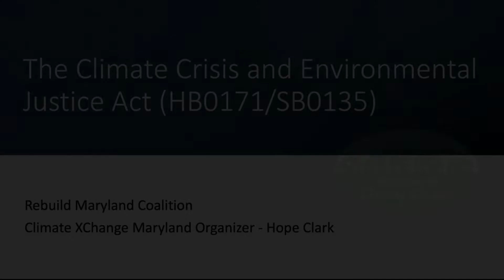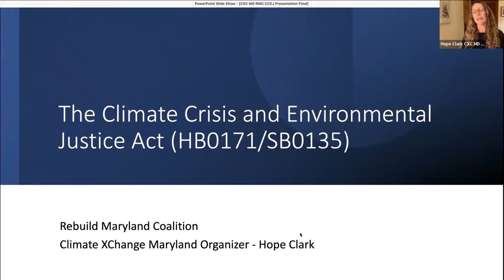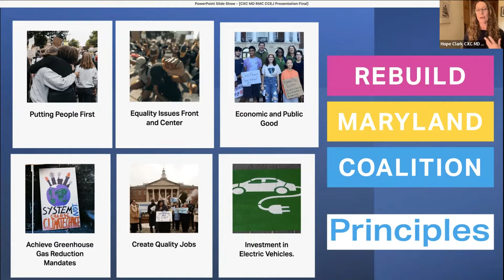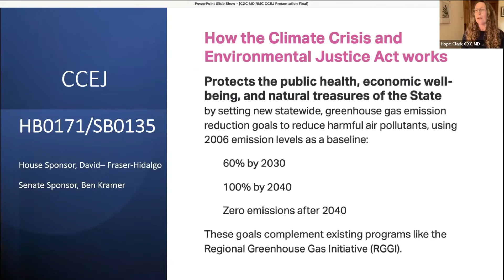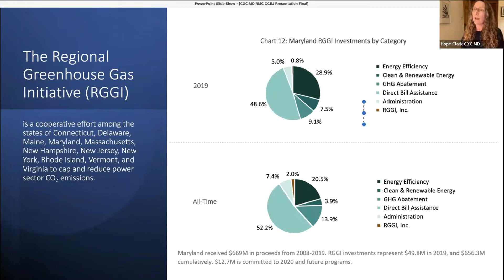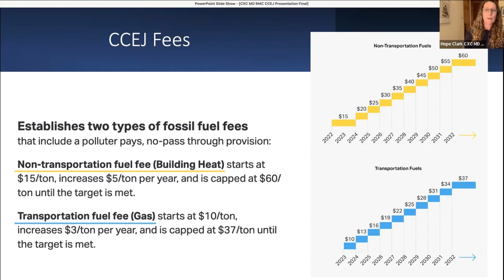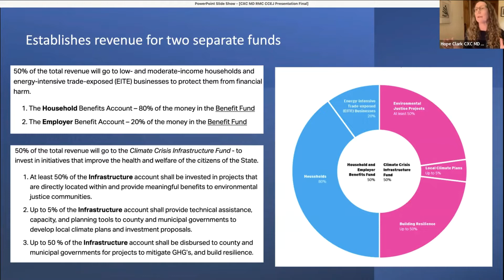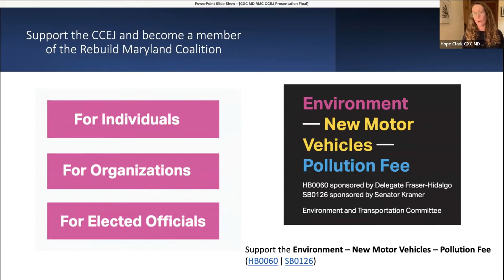Green Town Series: MD Climate Crisis and Environmental Justice Act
The Climate & Environment Committee for the Town of Chevy Chase hosted a Zoom webinar to provide Town residents and other nearby communities and organizations with information about the Maryland Climate Crisis and Environmental Justice Act, a bill that has been pre-filed for the 2022 Maryland legislative session.  Representatives from Climate XChange will update us on this important bill.  The Climate Crisis and Environmental Justice Act plans for our already changing climate by placing an incrementally rising fee on fossil fuel to send a market signal to businesses; reduce pollution; create revenue for vulnerable populations, and build the infrastructure we need for a new green economy across the state including in our County and Towns.